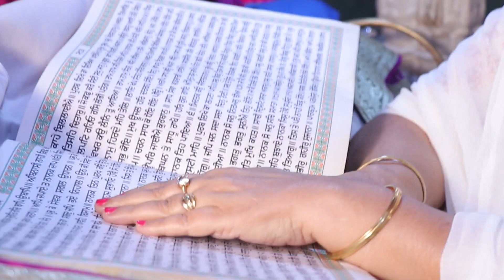# Best Wedding Highlights# Bimalpreet Singh & Sabrina#AmanPhotoCentre Jalandhar #9888889894